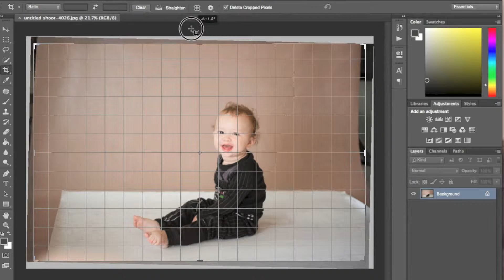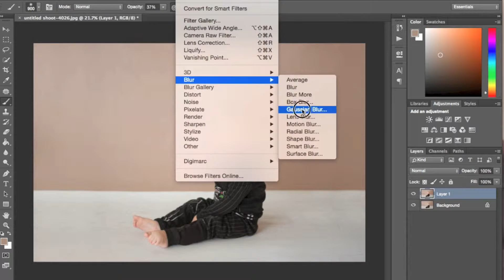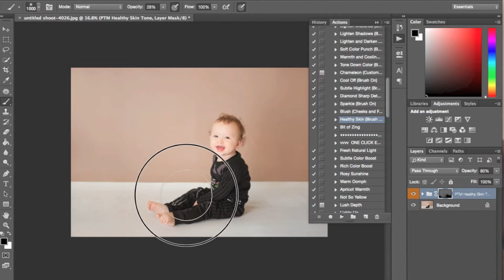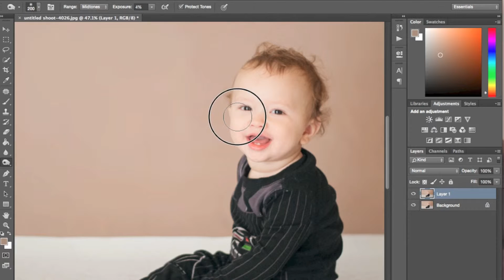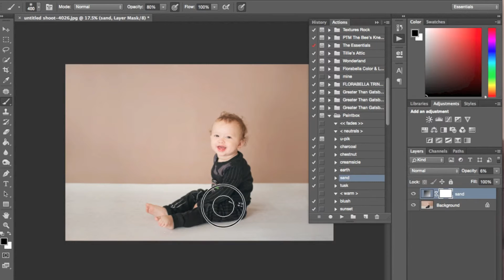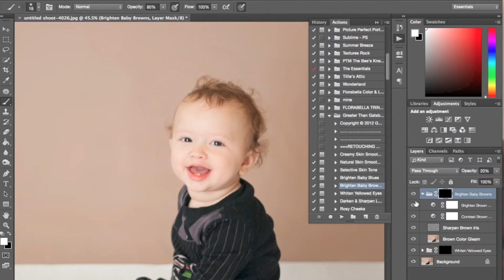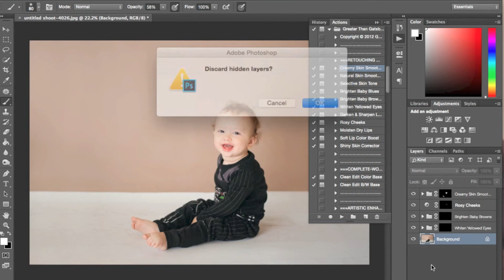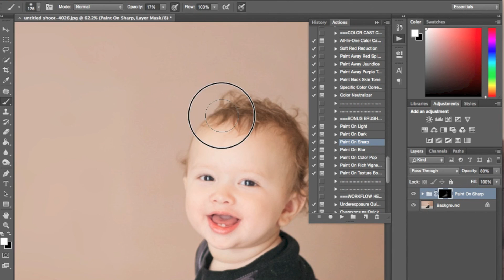How to extend a background in Photoshop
Hello!

Here is a a tutorial on how I personally extend my background in photoshop + a simple indoor edit of my little man.